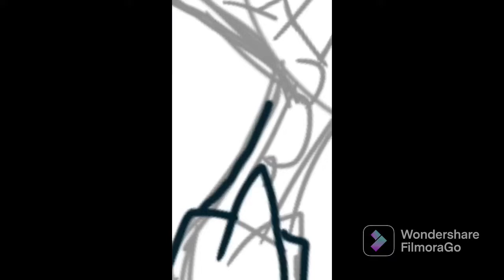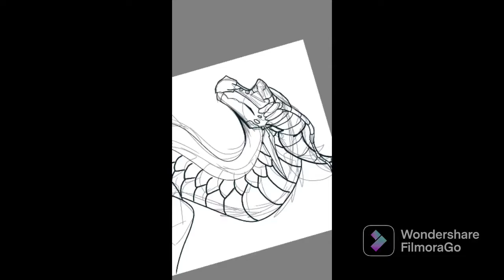Blue Skies|Cannon Speedpaint (3)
First Speedpaint of the year! Really loved doing this piece!!!

I stream on twitch! Go follow so you never miss an art stream